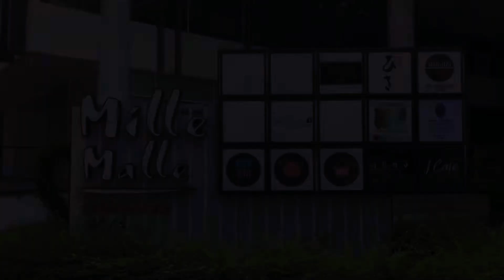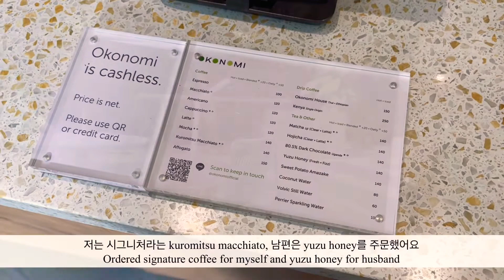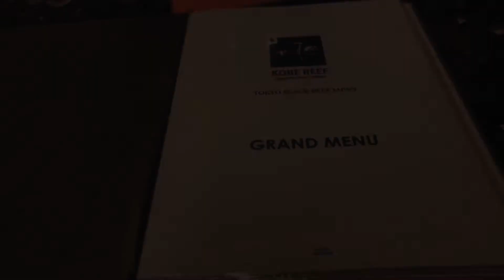[KOR/ENG]Bangkok vlog/Okonomi, Korean bbq, A day in my dog’s life